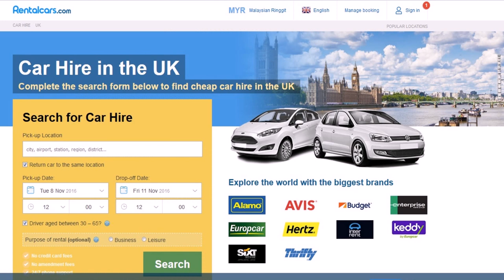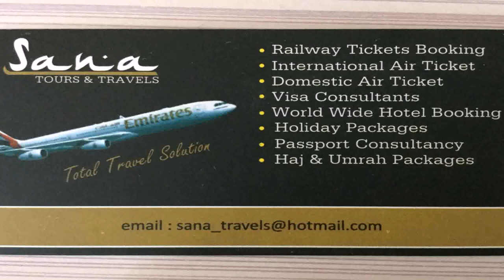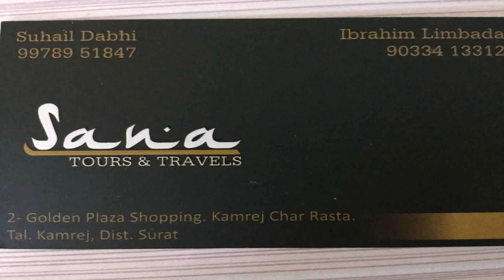Sana Luxury Car Rental Dubai - Gif Maker DaddyGif.com (see description)